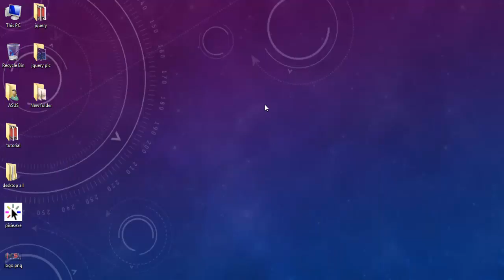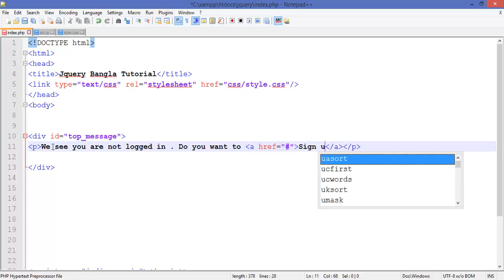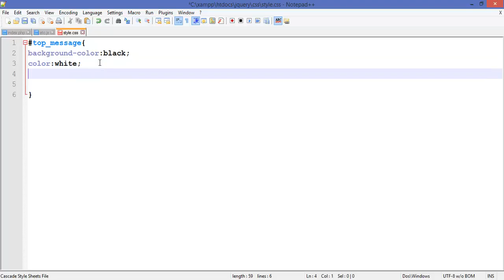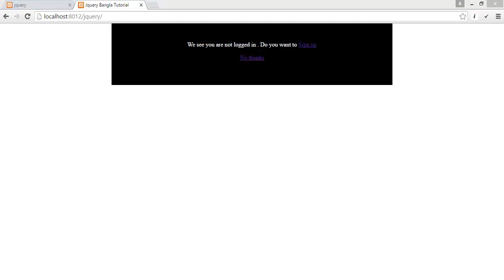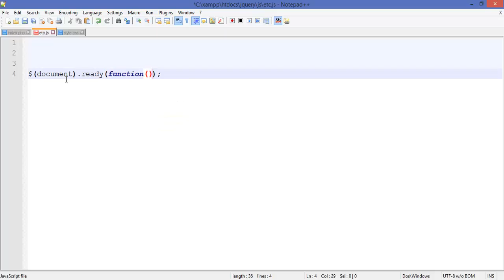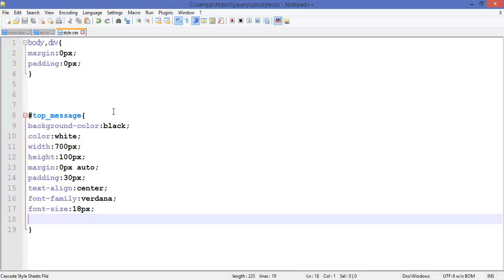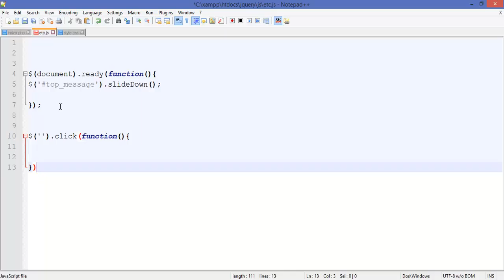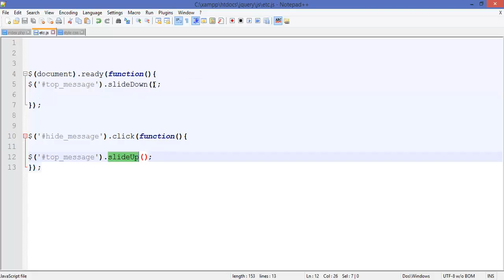Module 18 : How to Work Slide funtion